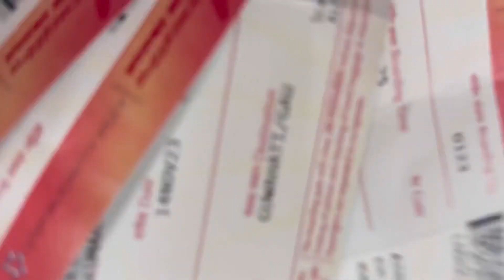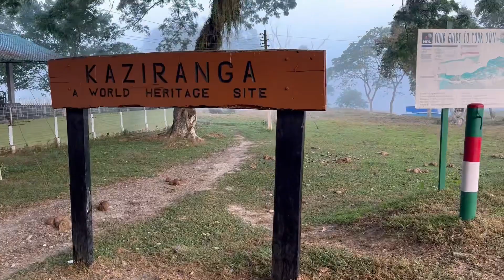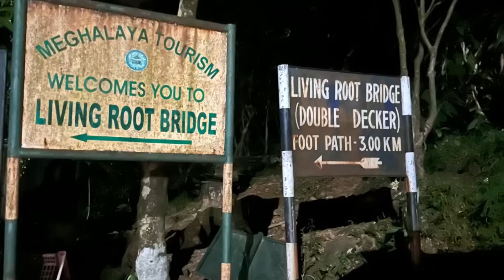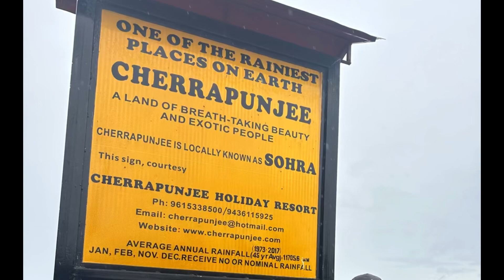meghalaya northeast shillong cherrapunjee kaziranganationalpark diwali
Family trip to Meghalaya